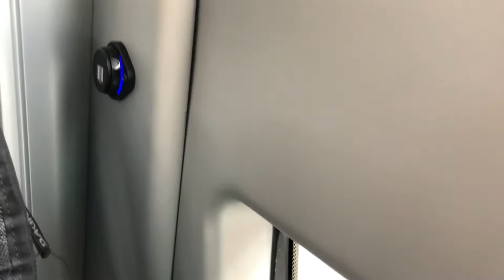Vlog Nr.196 (Busride and a Little Swiss-German)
Hello Everybody 😊
I had some troubles with a tooth and had to go to the dentist. I took you along on the busride there. There is a lot of chatting about  my memories driving through my hometown.
Also at the end of the video there is another chaotic Swiss-German sequence.

Music from I-Movie Soundtracks:
„Summertime Rain“ from Little North Fork